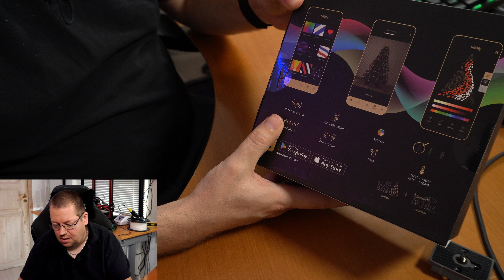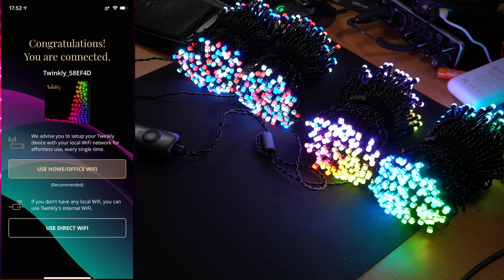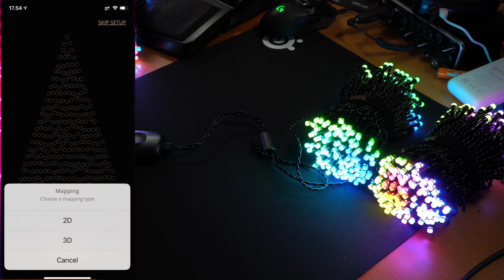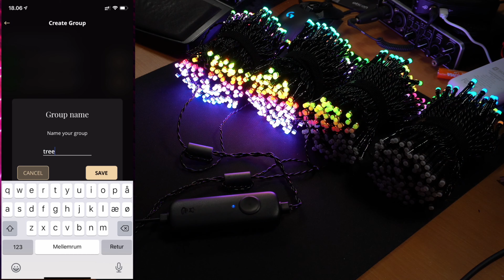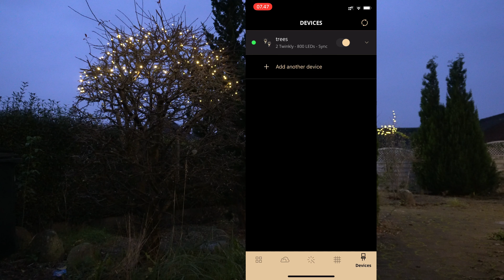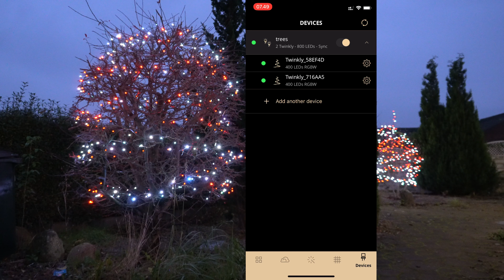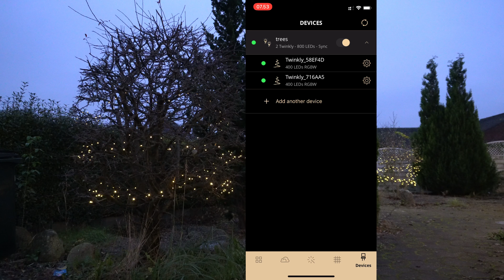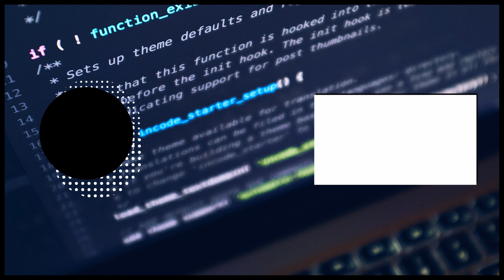Twinkly - smart julelys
i denne video kigger vi på smart julelys fra twinkly, der er desværre ikke kun positivt at sige om dem.

0:00 intro
1:15 unboxing
2:58 opsætning i twinkly app
7:39 vi kigger udenfor og mere opsætning
11:15 lidt sure opstød
12:44 opsætning i homey
14:46 konklusion/outro